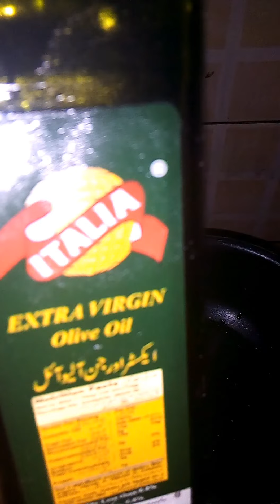Diet Series Oat Khichri CookWithRehana March 22, 2022